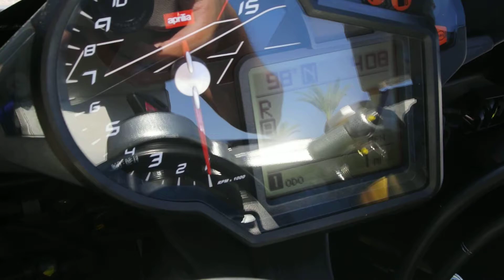Aprilia RSV4 R APRC ABS - Go AZ Motorcycles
Make: Aprilia
Model: RSV4 R APRC ABS
Year: 2015
Miles: 1

For any further questions please ask at